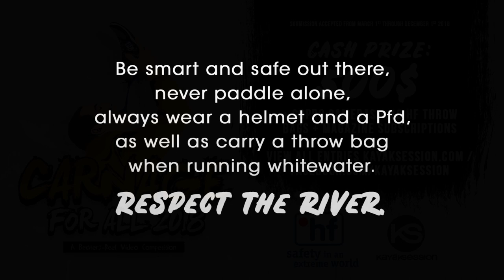Michael Ferraro Upside Down on Tomata 2 (#10 Carnage for All 2018)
Watch Michael Ferraro (Usa) messing up his line on Tomata 2 on the Alseseca river in Mexico. Capsizing as he hits the lip, he runs the whole drop upside down…
Rapid name: Tomata 2
River name: Alseseca
Behind the camera: Ryan Mcavoy